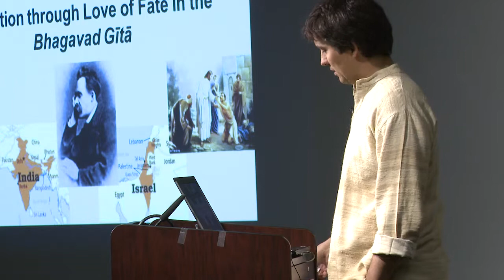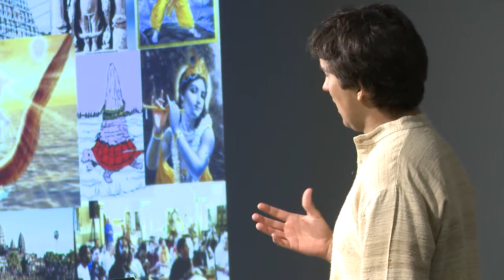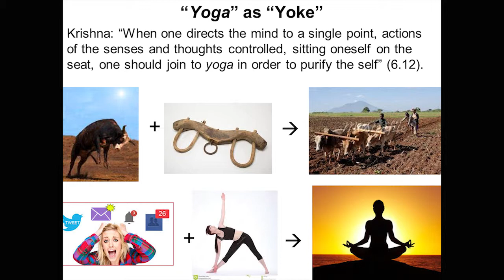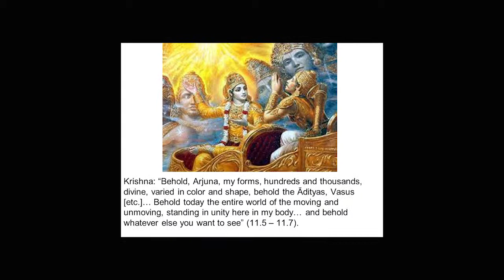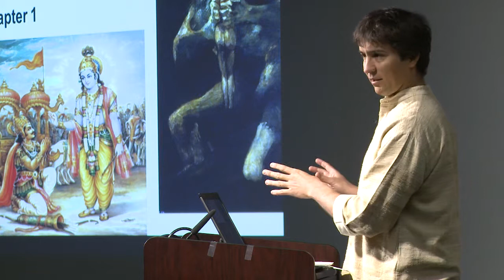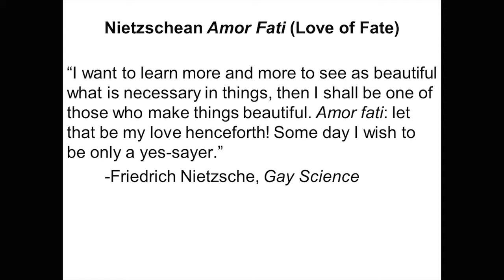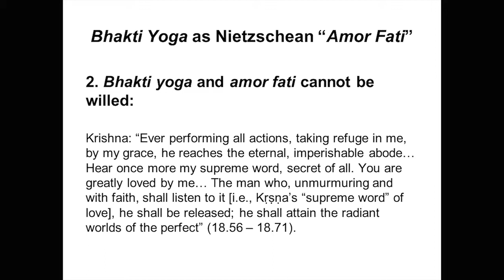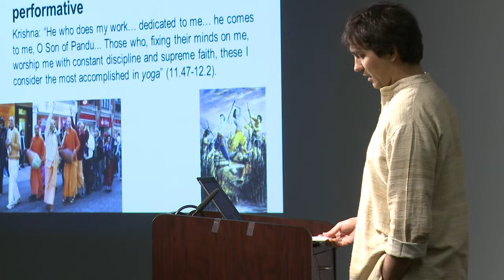Liberation Through Love of Fate In The Bhagavad Gita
In Celebration of UCCS's 50th Anniversary, PPLD "Philosophy at the Library"  Presents a series of Philosophical lectures presented by the Philosophy Department at UCCS. The second lecture of this series discusses Liberation through love of fate in the Bhagavad Gita with guest speaker Geoff Ashton.